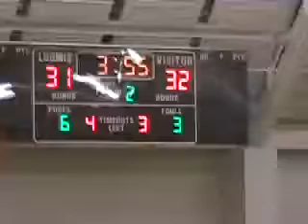Jv Ball Loomis Chaffee IT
Jv basketball team beats deerfield